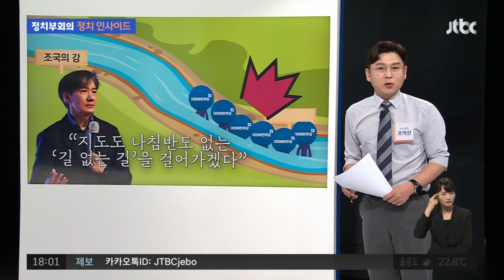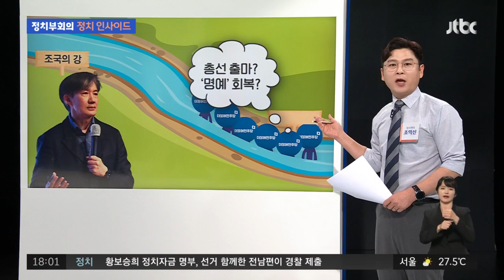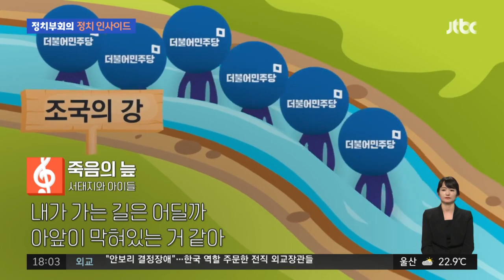민주당, 내년 총선 '조국의 늪'?…국민의힘 "출마하라 새벽기도라도" / JTBC 정치부회의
조국 전 법무부 장관의 총선 출마설에 갈수록 살이 붙고 있죠. "민주당이 아닌, 무소속으로 출마할 거다", "주소지인 서울 관악이나 고향인 부산에서 출사표를 던질거다" 가정에 가정을 더한 설들이 이어지고 있는데요. 민주당에서는 '조국의 늪'에 빠지는 게 아니냐는 우려 속에 며칠째 갑론을박이 한참입니다. 국민의힘은 조 전 장관이 나와주면 고맙다, 이렇게 공개적으로 발언을 하고 있는데, 관련 내용을 정치인사이드에서 짚어봅니다.